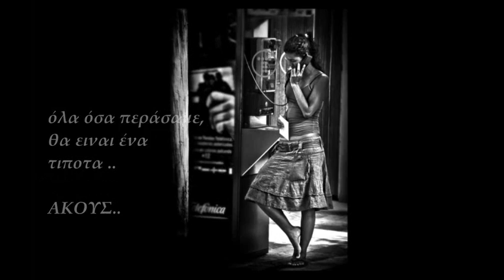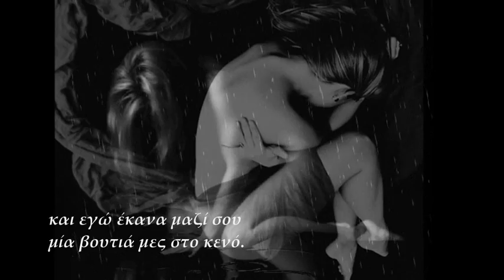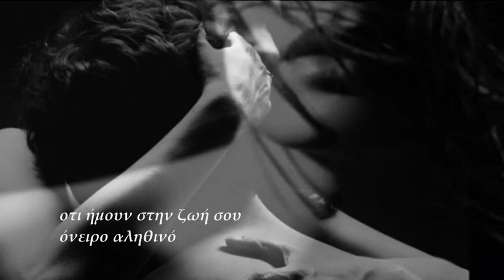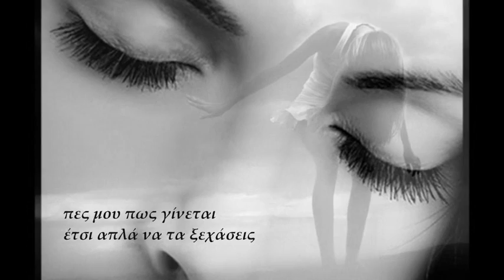Θυμήσου - Πασχάλης Τερζής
Στίχοι: Γιώργος Θεοφάνους
Μουσική: Γιώργος Θεοφάνους
Πρώτη εκτέλεση: Πασχάλης Τερζής

Θυμήσου εκείνα τα κόκκινα απογεύματα
που με είχες σφιχτά μέσα στην αγκαλιά σου
τα λόγια μεγάλα και ωραία, ωραία ψέμματα
κρυμμένα σε κάθε παλμό της καρδιάς σου.

Θυμήσου,όταν έλεγες θυμήσου
οτι ήμουν στην ζωή σου όνειρο αληθινό.
θυμήσου, όταν φώναζες αφήσου,
και εγώ έκανα μαζί σου μία βουτιά μες στο κενό.

Θυμήσου στα δύσκολα είπες να μην νοιάζομαι
πως θα 'σαι στο πλαϊ μου να με προσέχεις,
και τώρα που ήρθε η στιγμή και σε χρειάζομαι
στραμμένη την κάνη στο μέτωπό μου έχεις.

Όλα όσα έστρωσε η καρδιά
για να περάσεις πες μου πως γίνεται
έτσι απλά να τα ξεχάσεις